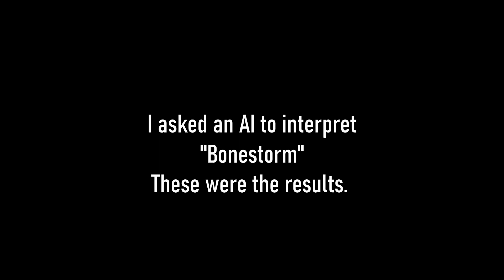Bonestorm w/ Stable Diffusion